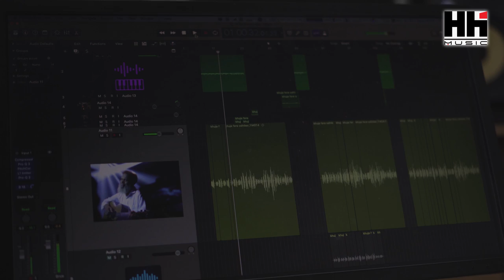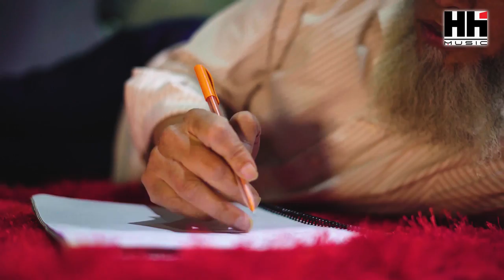Hyder Husyn | খুঁজে ফিরি অধিকার | হায়দার হোসেন | Official Music Video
খুঁজে ফিরি অধিকার | হায়দার হোসেন | Official Music Video

আনন্দ ও দুঃখের মিশ্র অনুভূতি আমাকে এই গানটি লিখতে বাধ্য করেছে।  একদিকে কাঠামোগত ও অর্থনৈতিক সমৃদ্ধি, অন্যদিকে রয়েছে মৌলিক মানবাধিকারের অভাব।  আমি আশা করি এবং বিশ্বাস করি আমি অবশ্যই আমার সোনার বাংলা দেখতে পাব যদি, এই অবাঞ্ছিত সমস্যাগুলি ঠিক করা হয়, যা আমরা স্বাধীনতা যুদ্ধে স্বপ্ন দেখেছিলাম
                                                                                                          " হায়দার হোসেন"
SONG: KUJE PHIRI AUDHIKAR
SINGER,TUNE,LYRICS: HYDER HUSYN
MUSIC PRODUCED & MIXER: AUNIK FAISAL

The mixed feelings of joy and sadness compelled me to write this song. In one hand, there is structural and economical prosperity but on the other, there is lack of basic human rights. I hope and believe I will surely see my shonar bangla we dreamt of provided these unwanted dents are fixed.

*** WARNING *** All contents of the channel are reserved for Hyder Husyn & Aunik Studio, Bangladesh.